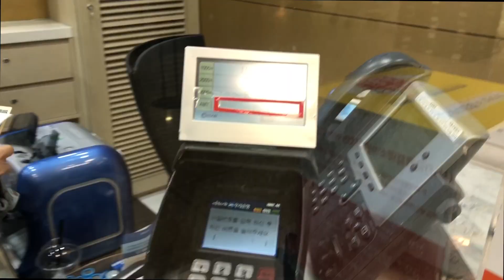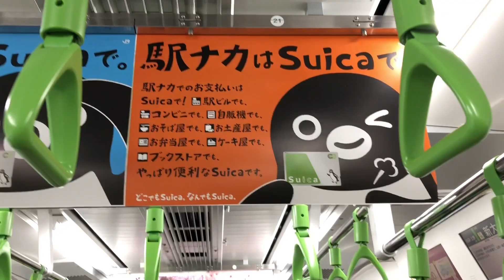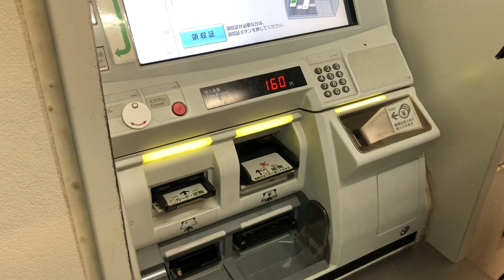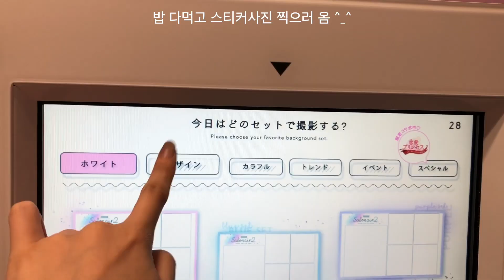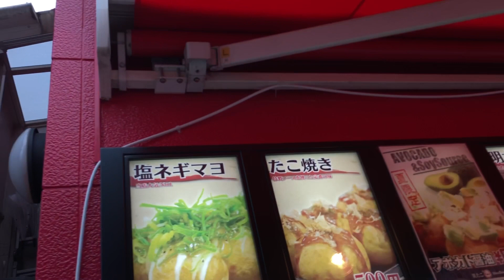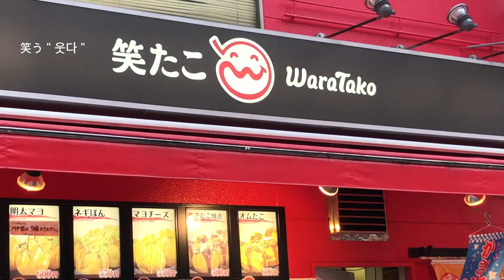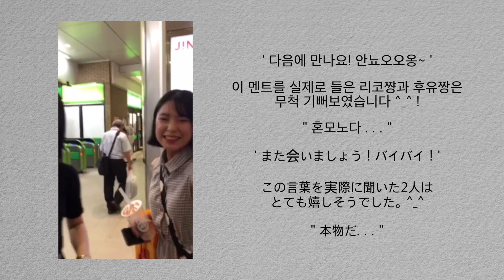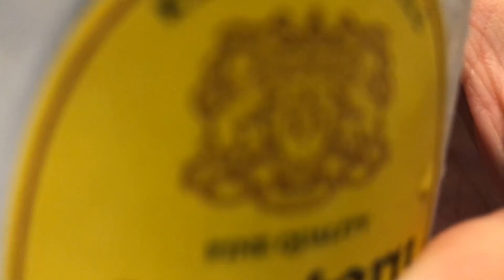즐거운 도쿄 여행 1편 ! 스티커 사진도 찍고, 일본 구독자들도 만났어요 !｜여신민또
다들 즐거운 추석 보내셨나요!
연휴까지 모두 행복한 시간 보내길 바라요!

도쿄에 갔다 돌아와
영상편집을 하다보니 또 가고싶어지네요 ㅠ ㅠ ㅠ
겨울에도 가고 말테다..

당버와의 도쿄 여행 1편!
다들 즐감해주세용 !

도쿄 여행 2편 보러가기!

▼팬 사서함▼
서울 성동구 연무장15길 11, 에스팩토리 2층, 트레져헌터 여신민또